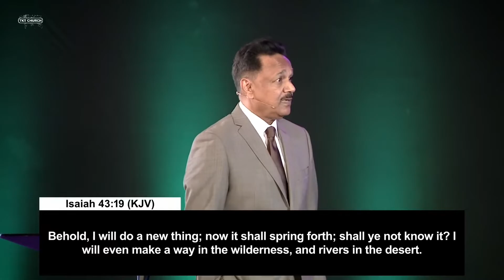Steps to manifest miracle in your body and finances | Bishop Samuel Patta